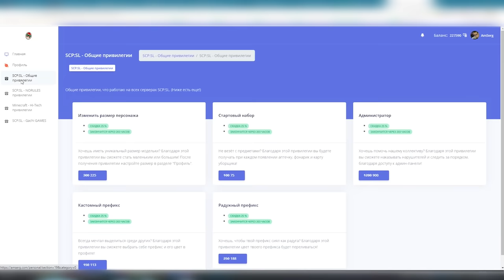ДЕД С РУЖЬЕМ 👴🏻 - В SECRET LABORATORY